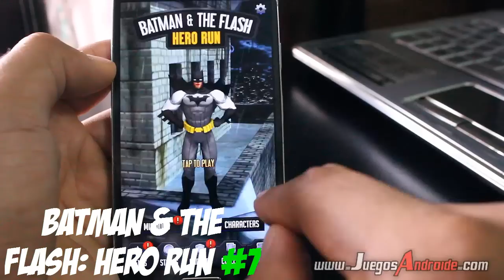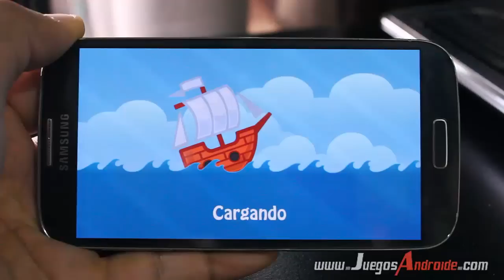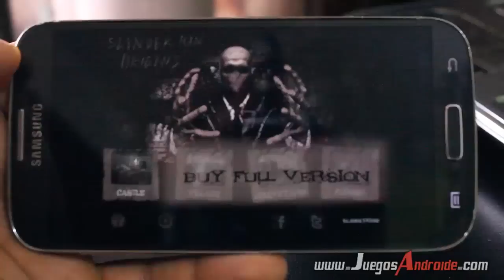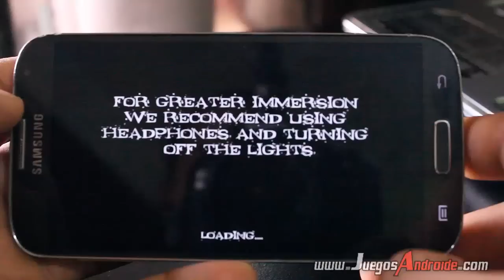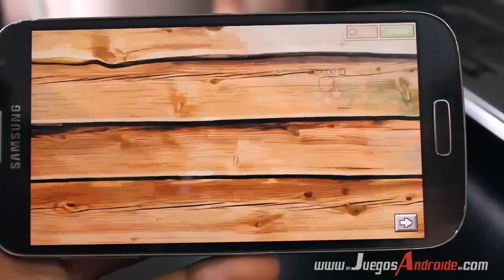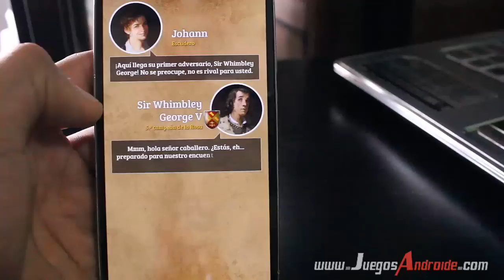Los 8 juegos android mas adictivos de la semana : Pixel Gun 3D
DESCARGA LOS MEJORES JUEGOS ANDROID GRATIS